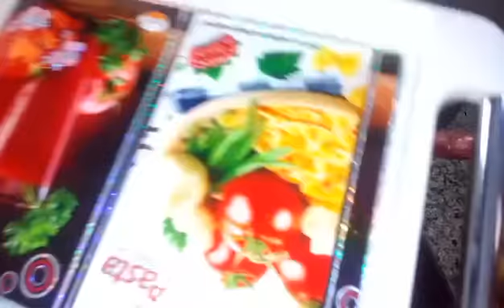बेसन की नमकीन बर्फी Besan ki Namkeen Barfi -- Besan ki Barfi -- Patod -- Healthy Tea Time Snack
hello friend today we make a recipe of Besan ki Namkeen Barfi -- Patod --  Healthy Tea Time Snack.. बेसन की नमकीन बर्फी .